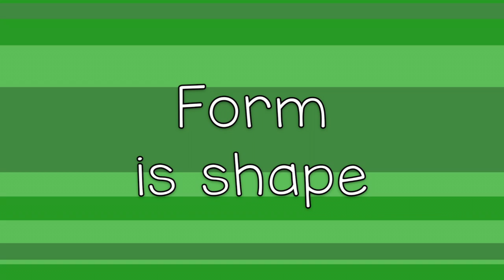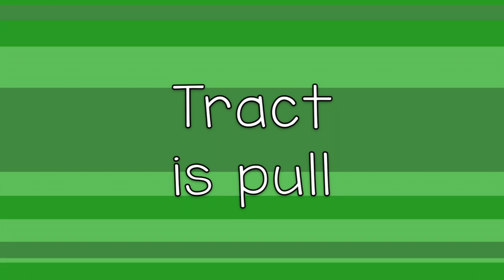Root Words - Rock 2 the Core - K-5 Language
This song will help your kids learn about and remember Root Words!

There are so many reasons to use Rock 2 the Core in the classroom and at home!

Positive Learning Environment

Using R2C can create a positive, energized, and engaging classroom environment. R2C songs foster a love of learning and add an element of fun while teaching Common Core aligned academic content.

Reach Different Types of Learners

Rock 2 the Core engages learners in auditory, visual, and kinesthetic modalities. Many students are able to retain information more quickly when multiple modalities are integrated. Learning content through music can help reach students that have learning disabilities, speech issues, and emotional disturbances. English learners are also shown to benefit greatly from learning vocabulary through music. Singing along gives all students a chance to participate without fear of judgement.

Teacher Enjoyment

In initial studies, using Rock 2 the Core in the classroom has shown to increase student growth in content areas as well as dramatically increase teachers’ enjoyment of teaching math and language content. Happy teachers create happy students!

Rock 2 the Core gives you and your students easy-to-learn, standards-aligned songs and videos for grades K-5. Developed BY teachers -- FOR both teachers and parents -- to engage and inspire your students. We are committed to increasing their level of understanding and retention by making learning fun!